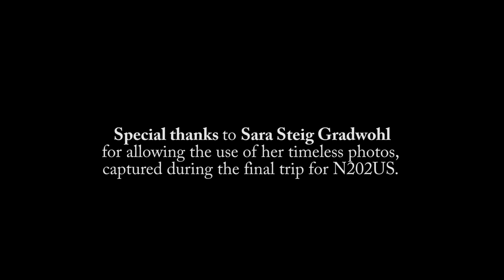Final Destinations - Trailer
Take a tour of the final resting locations of your favorite airline fleets.
Not all airliners end up in the same places when retired.  Some tails end up as scuba diving locations, museum pieces, educational tools and some are still flying on the other side of the world.   I will take you through final locations, memorable stories, surprises and more.  I would like to thank the following sites that help with the research such as:

Feel free to suggest future videos ideas and fleets to review!

Google Earth

Unstoppable - Spence
Salute to a New Beginning - United States Army Herald Trumpets